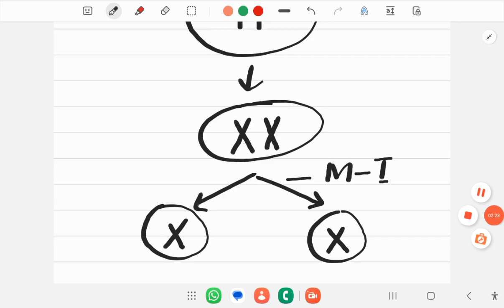Nondisjunction Part 2. Class 12th Biology and NEET Biology.